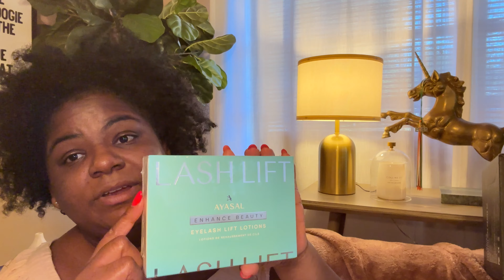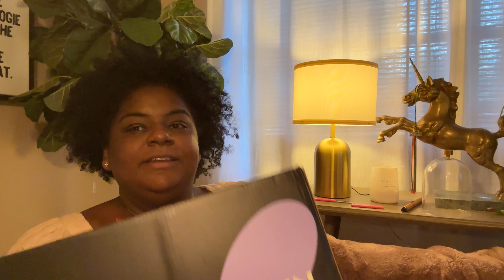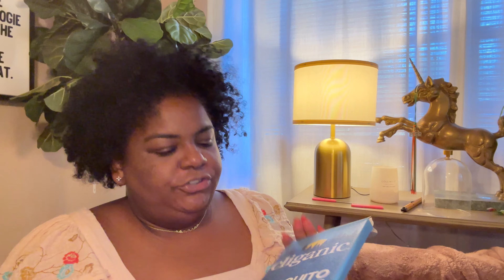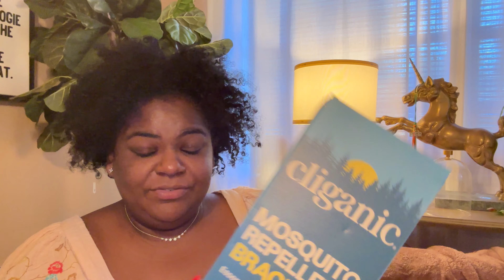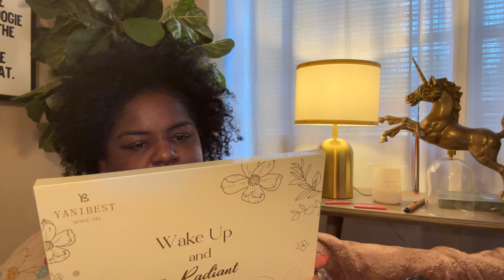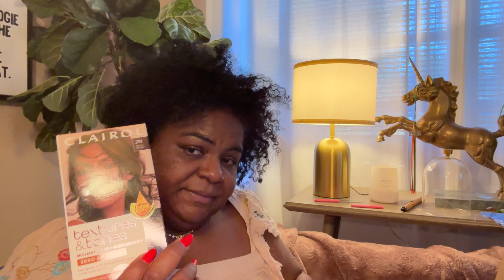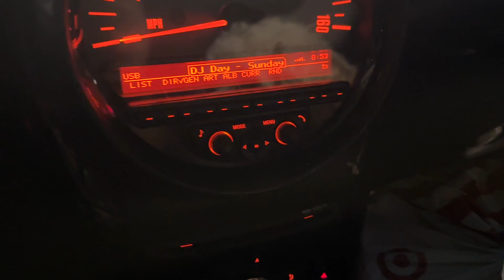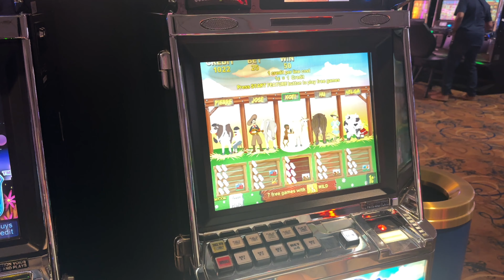Vlogtober | Lost Track of the Days | 2024